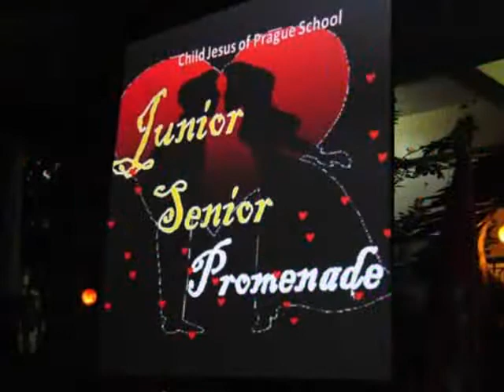JS Promenade.wmv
The future is built on brains, not prom court, as most people can tell you after attending their high school reunion. But you'd never know it by talking to kids or listening to the messages they get from the culture and even from their schools.